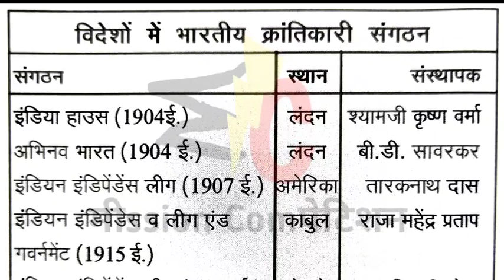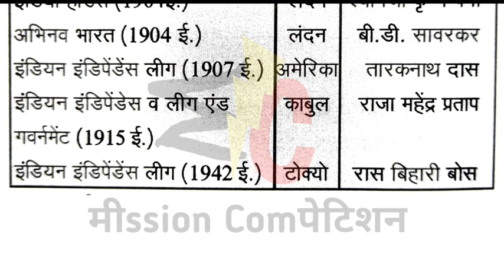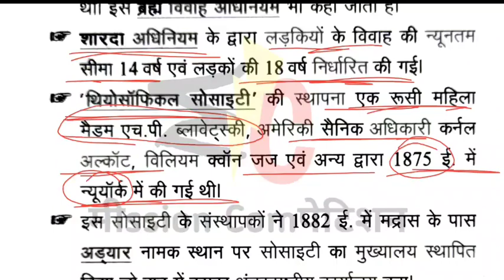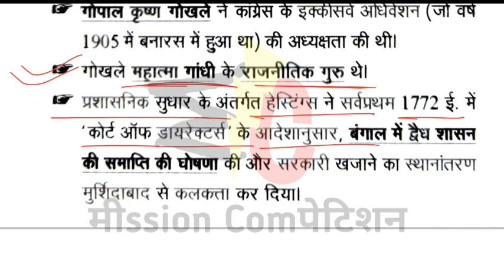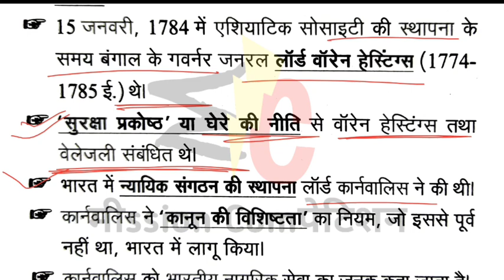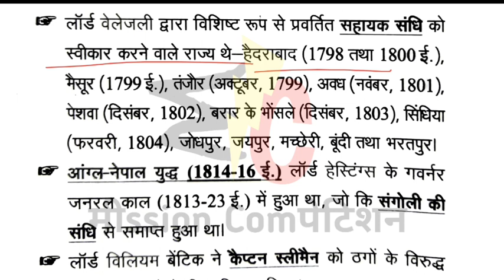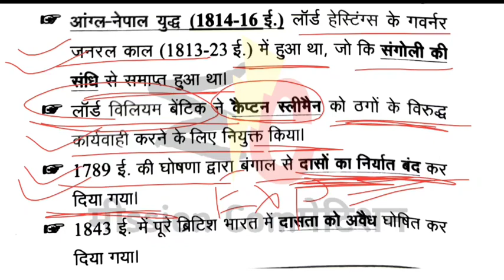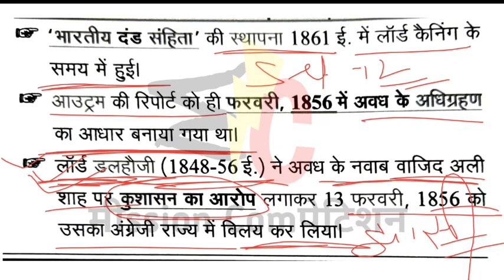🔥🔥Ghatna Chakra |💥💥 घटना चक्र | Set 12 |Bihar Daroga Special | Modern History |One Topic Strategy